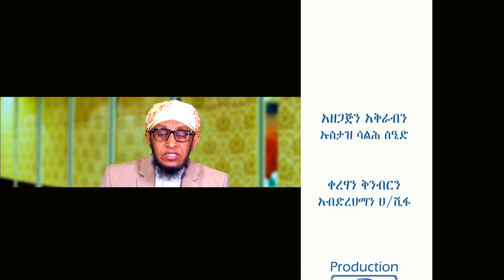አስተምህሮ ናይ ዓቂዳ ክፍሊ 32 دروس في العقيدة باللغة التجرينة الحلقة